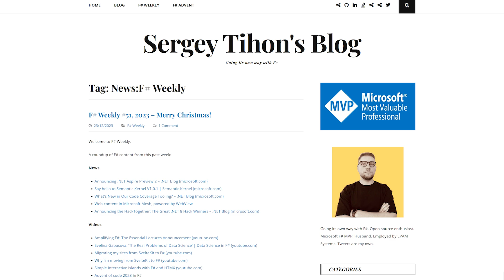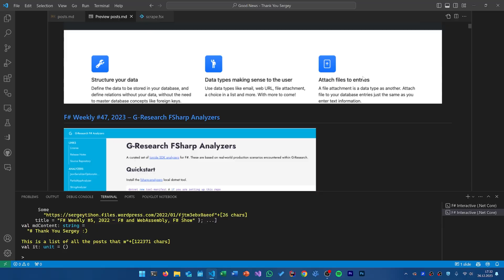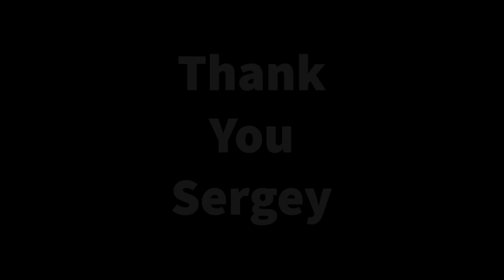GOOD NEWS - for .Net, C#, F#, and the Web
🌟 Thank You, Sergey 🌟

A tribute to Sergey Tihon's over 10 years of dedication to the .NET, F#, and C# communities through F# Weekly, and his lovely F#. Advent Calendar.

Keep going, Merry Christmas and a Happy New Year!

Friends (in order of appearence):
0:00 F# Weekly and F# Advent Calendar
0:41 Scrape all F# Weekly Posts

1:25 Angel Munoz /
1:32 @jkone27 /
1:52 Tomasz Heimowski / @theimowski
2:06 Gauthier Segay / @smoothdeveloper
2:28 Florian Verdonck / @verdonckflorian / @nojaf
2:37 Jimmy Byrd / @TheAngryByrd
2:45 Maxime Mangel / @MangelMaxime
2:55 David Schäfer / @dawedawe
2:58 Isaac Abraham / @isaac_abraham / Compisitional IT
3:12 Ronald Schlenker / @SchlenkR / @ThePureState@ThePureState

Sorry for missing Roman's video

Here's the original call-for-participation, which unfortunately, I could not make public 🤷‍♂️